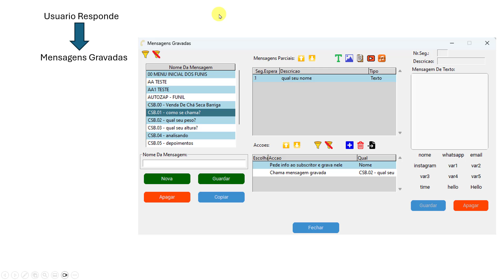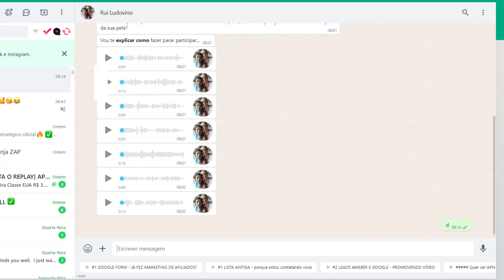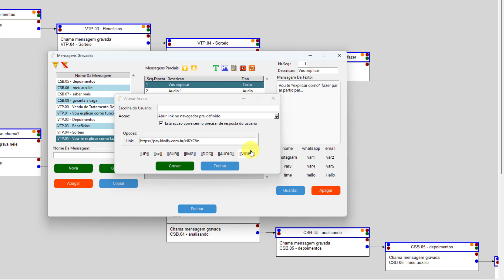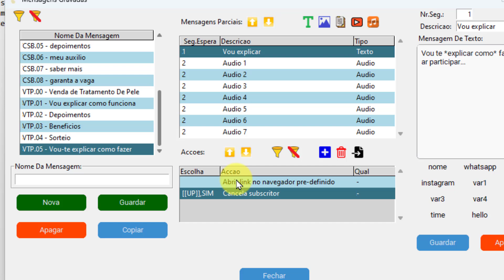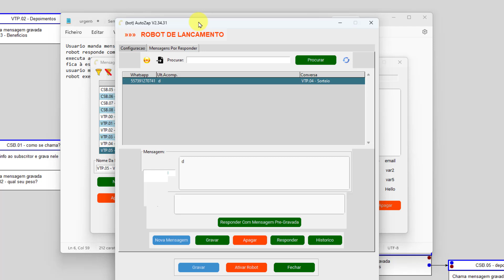Autozap - Robot - Ações Que Não Precisam de Resposta do Usuário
Perguntas sobre o meu negócio que falei no video?

Rui Ludovino
Ajudando Empreendedores Desde 2002